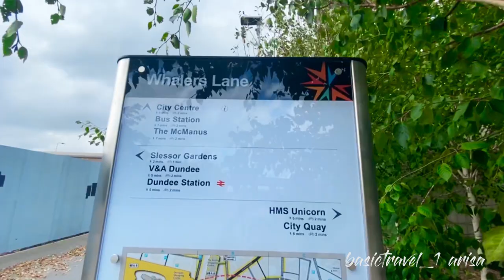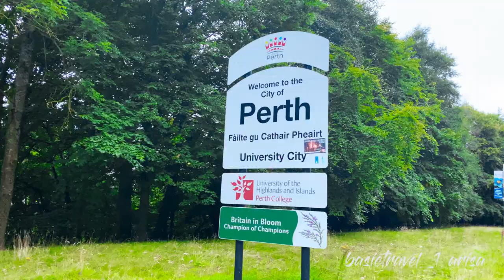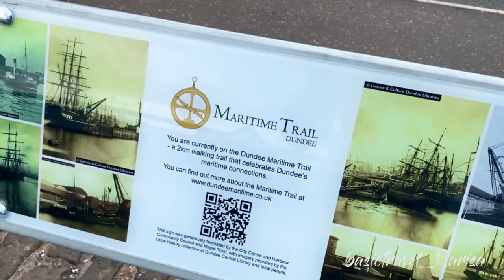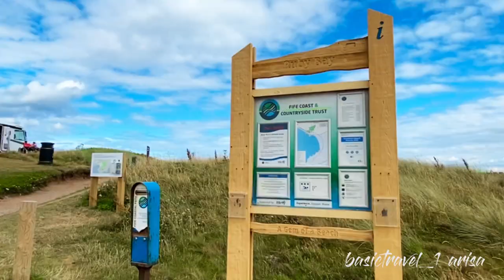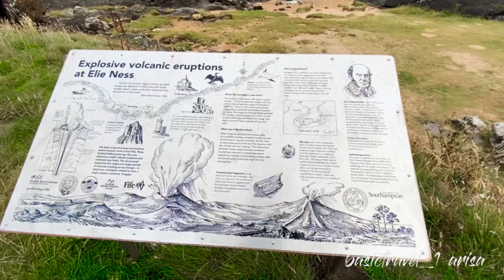Welcome To DUNDEE - SCOTLAND (United Kingdom)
Dunde its 4th largest city in Scotland, its beautiful city and reachable to visit every places nearby. the cost its very reasonable